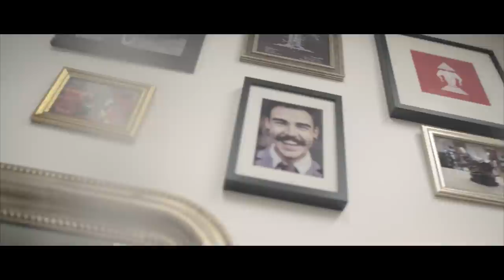Benson Groove – String Ting : BIG BEAT IGNITION : Paris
Director : Stéphanie Varela
DP : Josselin Billot
Commissioned by: Katia Spivakova
Producer: Alexandra Karmishkina // Jeeves Conciergerie
Executive Producer: Derec Dunn

Actors : Lou Chauvain
               Marion Trémontels
               Nassim Haddouche